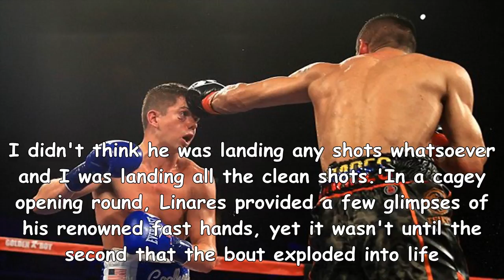Luke campbell falls just short as jorge linares retains his wba title